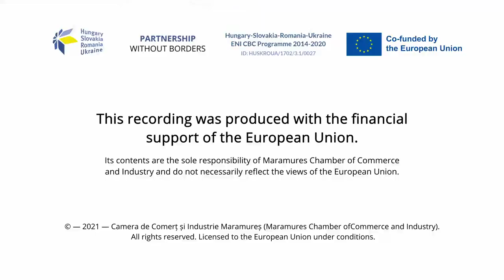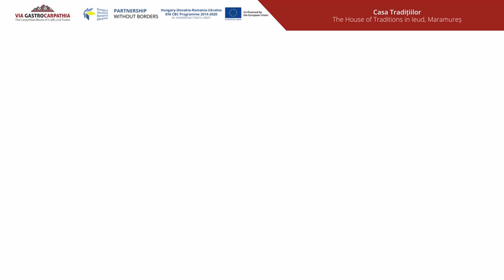Casa Tradițiilor - The House of Traditions in Ieud, Maramureș | by Cezar Dumitru, imperatortravel.ro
This recording was produced with the financial support of the European Union. Its contents are the sole responsibility of Maramures Chamber of Commerce and Industry and do not necessarily reflect the views of the European Union.

© — 2021 — Cezar Dumitru. Licensed to the European Union under conditions.

Via Gastrocarpathia is a cross-border touristic route mapped in the regions of Maramureș - Romania, Borsod-Abauj-Zemplen - Hungary and Transcarpathia - Ukraine.

The route is part of the KRA’GAS project funded by European Union within Hungary-Slovakia-Romania-Ukraine (HUSKROUA) ENI CBC Programme 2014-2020 and is the result of a collaboration between three universities and three business organizations from Romania, Hungary and Ukraine that have paired to propose an innovative approach in promoting the heritage and touristic potential of crafts and gastronomy in Hungary-Romania-Ukraine cross-border region.

The project leader is Maramureș Chamber of Commerce and Industry from Romania and the partners are Babes-Bolyai University from Romania, University of Miskolc and Chamber of Commerce and Industry for Borsod-Abaúj-Zemplén County from Hungary and State University “Uzhhorod National University”, and Transcarpathian Enterprise Support Fund “TES Fund” both from Ukraine.